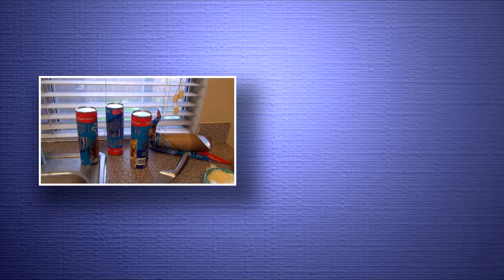Recreating Disney's Cheddar Garlic Twist - Cooking with Liz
Perhaps our most favorite treat in all of Disneyland, the cheddar garlic bagel twist from Maurices Treats at Princess Fantasy Faire.  Liz is going to take this on, while also making her own versions of the chocolate and berry twists!  Can it be done...without a recipe!?!

You can also follow our weekly Disneyland adventures on YouTube at Fresh Baked and Stuff: